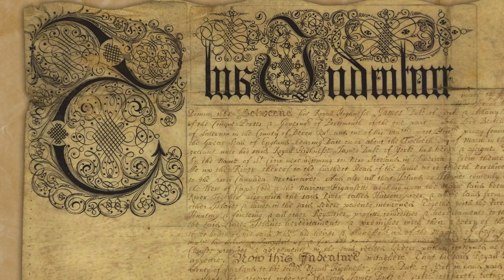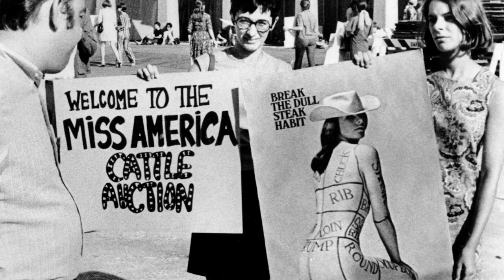Miss America and Atlantic City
The Miss America beauty pageant started as a way to keep tourists on the Atlantic City boardwalk past the Labor Day holiday's "end of summer." Margaret Gorman was the first winner of the "Inter Cities Beauty Pageant" in 1921, an event that drew over a hundred thousand spectators. The Miss America pageant returned to Atlantic City in 2013 after a nine year absence.

Additional funding is provided by the Brotherton Trust and AT&T. The series is narrated by NBC/MSNBC host Willie Geist, and produced by PCK Media. For more information about this and other activities planned for New Jersey's 350th Anniversary,